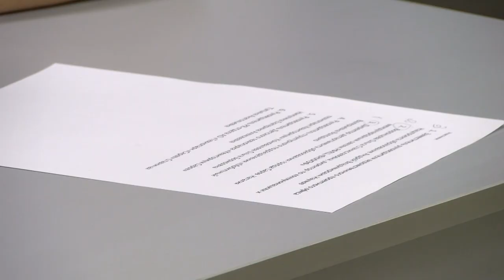Мобильный «Кванториум»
В Саров прибыл детский мобильный технопарк «Кванториум». Четыре недели во Дворце детского творчества педагоги проекта будут заниматься популяризацией технического творчества, инженерных специальностей и рабочих профессий среди школьников.